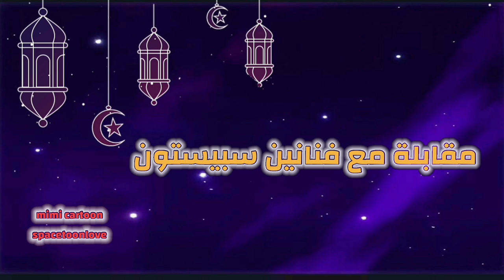قريبا الفنان أيمن السالك ، الفنانة رغدة الخطيب في بودكاست جديد لقاء مع فنانين سبيستون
قريبا الفنان أيمن السالك ، الفنانة رغدة الخطيب في
بودكاست جديد لقاء مع فنانين سبيستون

في بث حصري على اليوتيوب على قناة ميمي كرتون و قناة spacetoonlove

البودكاست بالاشتراك و بالتعاون مع